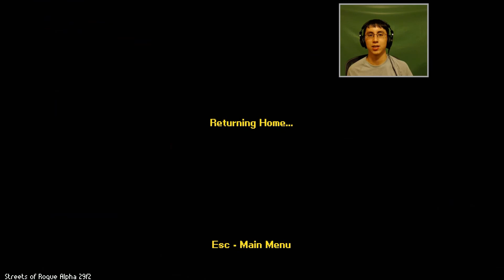CARVING MY OWN PATH! & LOST IN CANNIBAL LAND! (Streets of Rogue w/ Corporal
Realistically, I should be right at home in this land of cannibals since I drink the blood of humans. But if that was true. WHY AM I SO SCARED AND WHY DO THEY KEEP CHASING ME?! AHHHH!!!

So, how did this radiation spill, anyways?

From Me: I don't really know how to explain this game. You play as one of many characters, each with their own abilities, and try to progress through semi-randomized levels. You must complete (or fail) several objectives to be able to continue, and there's a huge amount of freedom as for how you progress. You can negotiate with people, save up money for purchases, sneak around, or shoot everyone until they explode! Basically, it's a pixelates rogue-like with lots of freedom that you can play with friends - and it's GREAT!

Steam: Streets of Rogue is a rogue-lite about player choice, freedom, and anarchic fun. The game takes inspiration from fast-paced top-down rogue-lites like Binding of Isaac and Nuclear Throne, and adds free-form, experimentation-driven, emergent gameplay elements of RPGs like Deus Ex.

Other Arcien links found in music video description.

Part #7